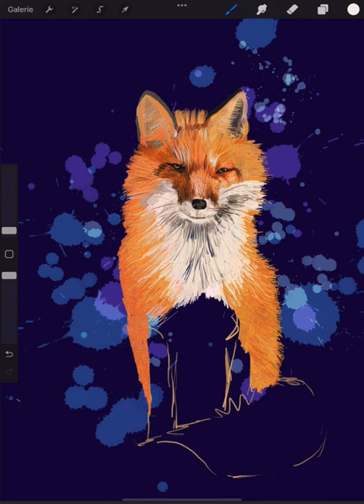Digital Fox drawing